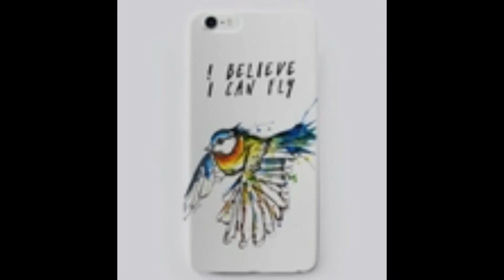My art as a stuffs Ep.1 : I Believe I Can Fly.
In love with common Garden Birds
I have fairly recently started painting some garden birds. I feed garden birds every day and have the chance to see them up close and personal. Each one has its own character and I wish to portray these differences in my paintings.

from Ginos Art
The one and only design of the original artwork.